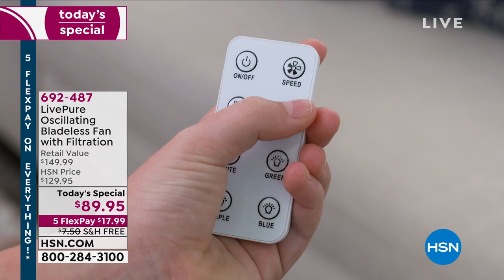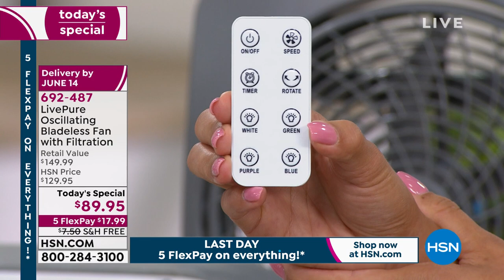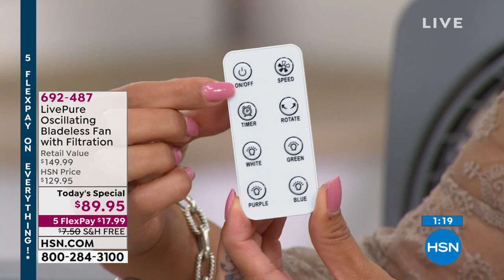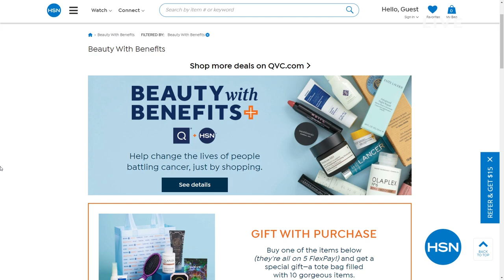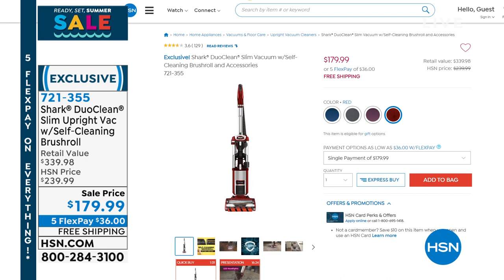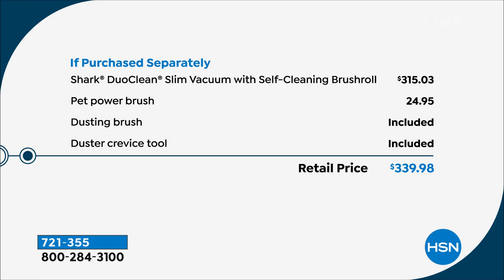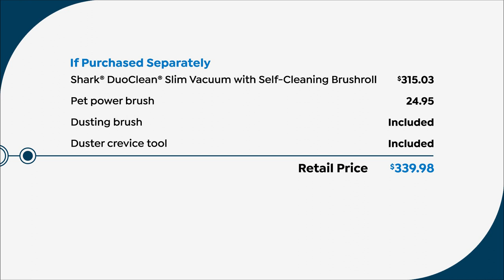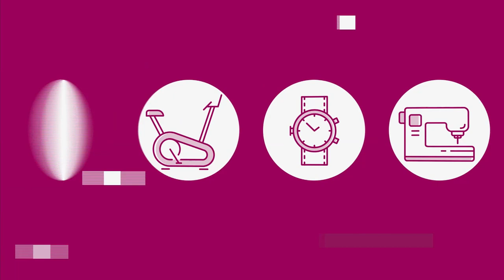HSN | Summer Home Solutions - LivePure 05.31.2021 - 09 AM